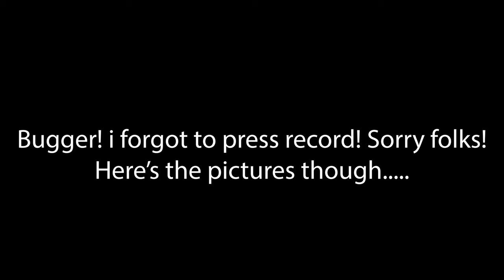Bagging Buachaille Etive Beag - VLOG #08 - Landscape Photography - Rossco.Munro Photography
Buachaille Etive Beag (2 x Munros)

Stob Coire Raineach = 925m
Bagged = 24 July 2020

Hello everyone! So really getting into the swing of getting out into the mountains and bagging those Munros!

This time we went out to Buachaille Etive Beag and its 2 Munros. Weather on this day was absolutely amazing and presented a great photography day!

I hope throughout these video logs that I ill show a series of progression and through my own trials and errors in taking Landscape photos and photography in general.

At present, I have no training or professional guidance to give anyone but I hope you will find the video entertaining at least.

You can find a list of my current camera gear here (Updated 18 July 2020)= SHOW LESS